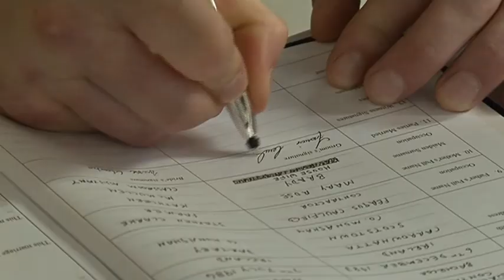Wedding Videos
An example of video recording of weddings that we have done